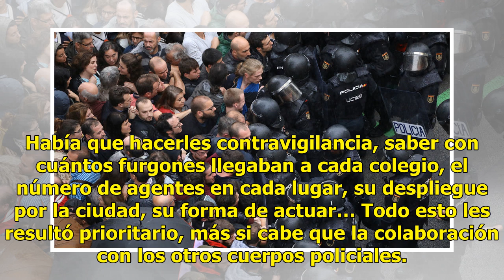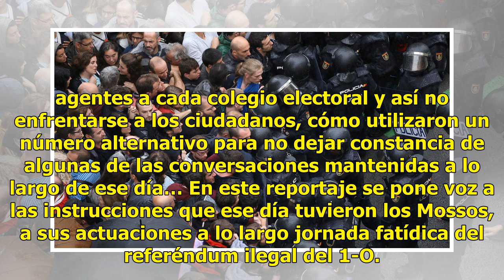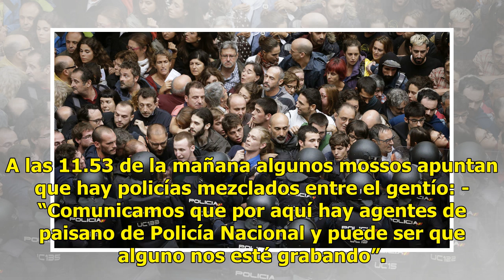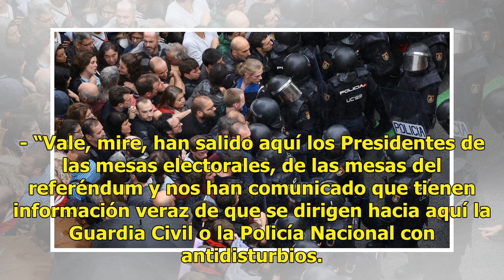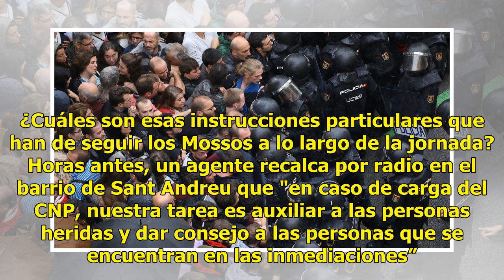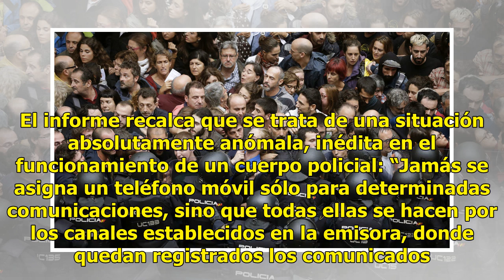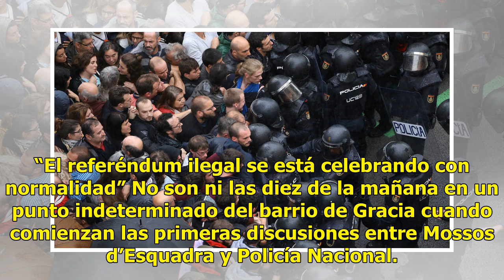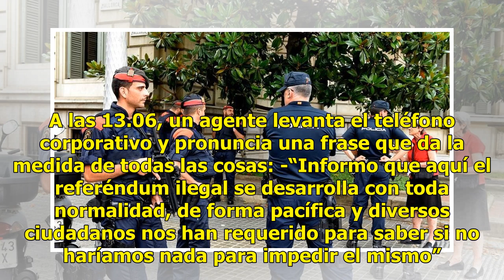Los 6.000 audios que demuestran la mentira de los Mossos el 1-O: vigilaron a la Policía y avisaron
Los 6.000 audios que demuestran la mentira de los Mossos el 1-O: vigilaron a la Policía y avisaron a las mesas